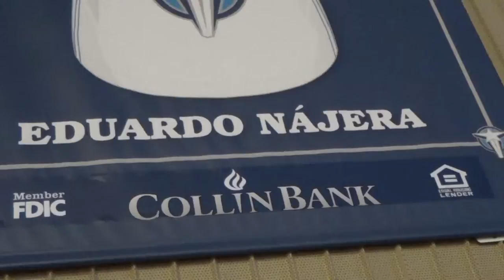LEGENDary Sights And Sounds!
3-1-14:
Walk around the arena known as Dr Pepper Starcenter and you start to sense a bit of history within the building. The Legends are now in their 4th season as part of the D League. You can also see some important names up on the Wall Of Honor, if you will. Next time will get the rest of the list of names up top. Busy Saturday night for the Legends and Defenders.